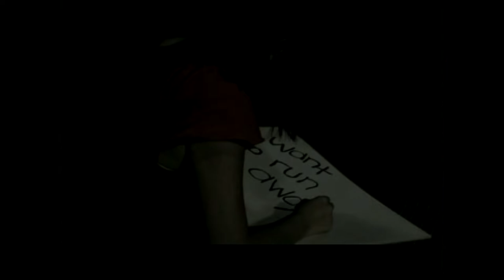The Wrecking - In Your Eyes - HD